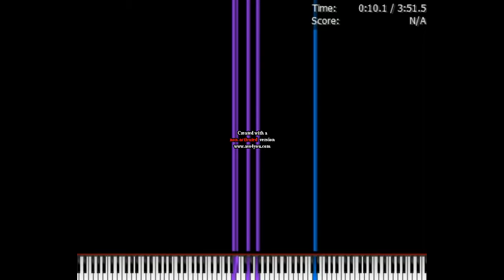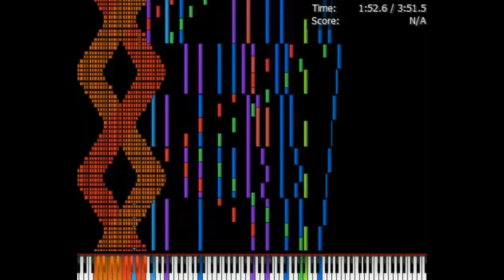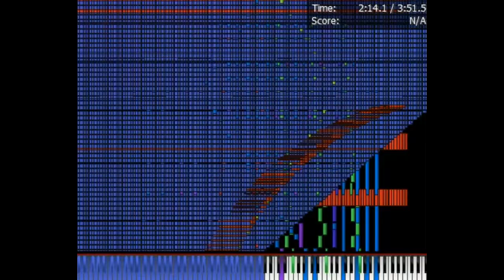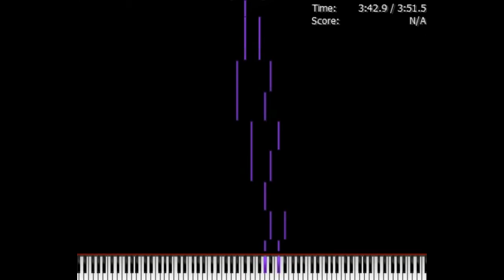{REUPLOAD}NON 1 4 million bY Blackhawk580